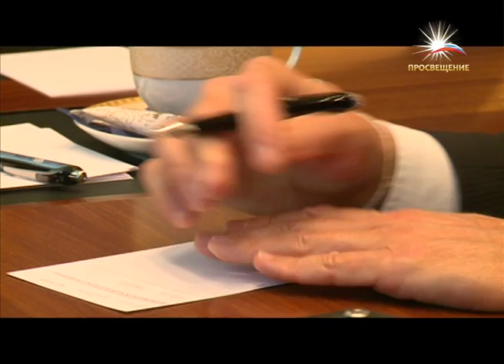Дмитрий Ливанов / Посещение групп продленного дня в школах / телеканал ПРОСВЕЩЕНИЕ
18 сентября 2014 г. Дмитрий Ливанов принял участие в работе селекторного совещания Департамента образования г. Москвы. В ходе обсуждения глава Минобрнауки России поднял вопрос взимания платы за посещение групп продленного дня в школах.

Дмитрий Ливанов акцентировал внимание на нескольких принципиальных обстоятельствах. Он отметил, что в соответствии с Федеральным законом «Об образовании в Российской Федерации» школа имеет право предоставлять услугу по уходу и присмотру, которой по сути и является группа продленного дня, за плату: такое право есть у каждой школы, однако им ни в коем случае нельзя злоупотреблять. Этой возможностью можно пользоваться, но исходя из реальной ситуации, возможностей родителей, с позиций экономической, социальной целесообразности.

Министр также поднял вопрос о необходимости проведения методической работы в этом направлении Департаментом образования г. Москвы.

«Нужно четко сказать родителям, за что школы могут брать плату, а что было и останется бесплатным», – сказал глава ведомства.

Также Дмитрий Ливанов подчеркнул, что необходимо обсуждать изменения, происходящие в школе, с родительским сообществом, управляющими советами школ. Он отметил, что необходимо организовать мониторинг и контроль размера родительской платы за группы продленного дня в московских школах со стороны Департамента образования столицы.

«Эти обсуждения не должны проходить накануне нового учебного года 30 или 31 августа в режиме: мы вам сказали, и так будет», – сказал Министр.

Дмитрий Ливанов также сообщил, что по имеющимся данным ни одна школа не обращалась в Департамент образования города Москвы за согласованием расценок на пребывание детей в группах продленного дня и, следовательно, не имеет права брать плату за эти услуги.

«Ни одной платежки не выписано и не оплачено, но если это станет в каких-то школах фактом, я прошу учитывать наши рекомендации», – уточнил Министр.

Глава ведомства указал, что нужно четко определить те категории граждан, которые будут освобождены от платы: это, прежде всего, социально незащищенные семьи.

Министр распорядился провести работу со школами и окружными органами управления образованием и узнать ситуацию в каждом округе. «Должен быть применен единый подход, и при этом крайне важно осуществлять мониторинг и контроль размера платы за услугу по присмотру и уходу в группах продленного дня», – резюмировал Дмитрий Ливанов.